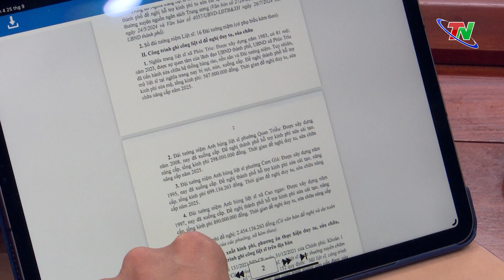Phấn đấu hoàn thành ở mức cao nhất các chỉ tiêu KT-XH năm 2024 | Thái Nguyên TV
UBND thành phố Thái Nguyên vừa tổ chức phiên họp thường kỳ tháng 9/2024 nhằm đánh giá tình hình phát triển kinh tế - xã hội 9 tháng đầu năm, bàn giải pháp phát triển kinh tế - xã hội 3 tháng cuối năm 2024.